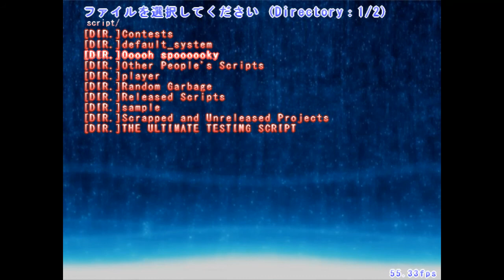Danmakufu Delirium #94 ~ The Wicked Spirit of Taoism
Hewwo? Hewwo x3. Wewcum to Danmakufu Dewiwium uwu, a sewies in which I nuzzle-buzzle vawious scwipts made for the Touhou DanmakOwO ph3 engine and give them wots of hugs 'n' cuddwes at the end. ono. Today's scwipt is an Apwil Fools scwipt made by Adam featuwing Seiga-nyan-nyan. d0u0b